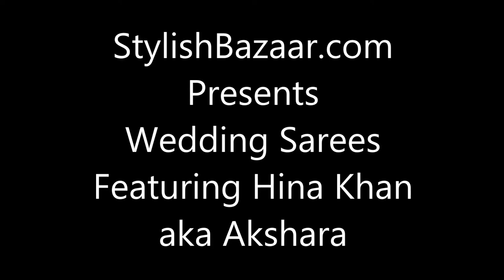Wedding sarees featuring hina khan aka akshara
LOVELY HINA KHAN SAREES.
HEENA KHAN Aka Akshara Wedding Sarees.

We also have a small article on the lovely lady, you can read it

WE ARE ALSO INVOLVED IN WHOLESALE Please forward your queries for Bulk Buying.